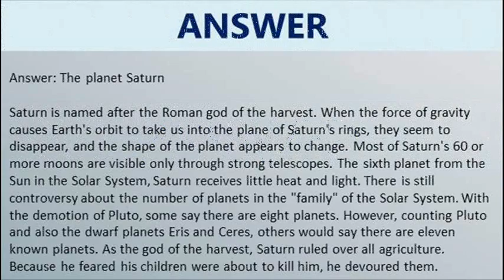Lord of Rings Riddle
Hint: Where are those rings?